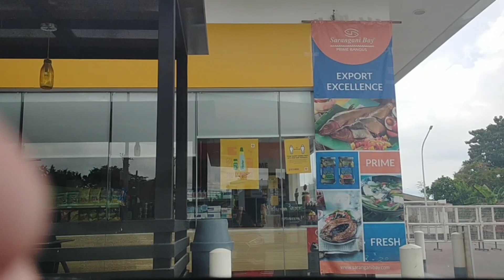HOUSE BLESSING ( Congrats Pare Jude & Garnet )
VLOG #39 THE COCO FAM VLOGS